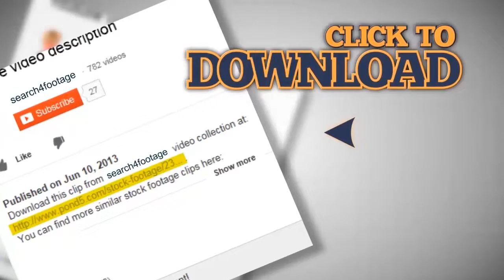Extreme closeup of person's finger. Stock Footage